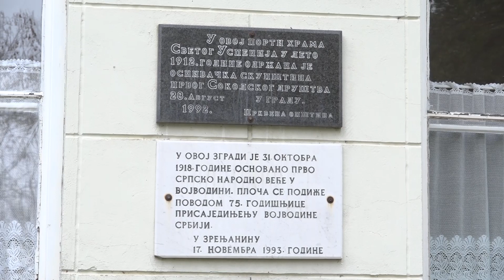OBELEŽENA STO ČETVRTA GODIŠNJICA OD OSNIVANJA PRVOG SRPSKOG NARODNOG ODBORA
U gradu Zrenjaninu obeležena je godišnjica osnivanja Prvog srpskog Narodnog odbora u Uspenskom hramu i kod kuće Slavka Županskog. Položeni su venci i održani govori kojim se podseća na ovaj značajan datum u srpskoj istoriji.